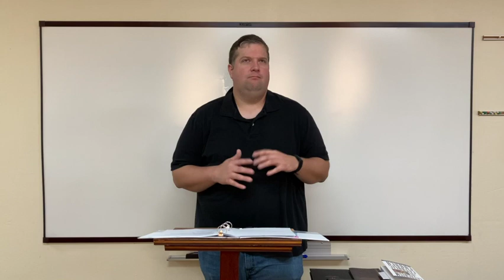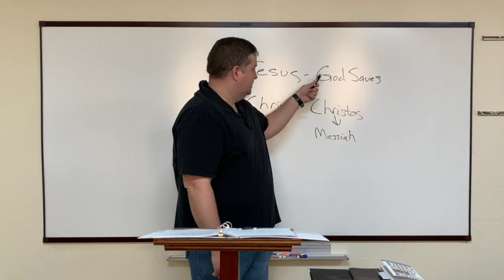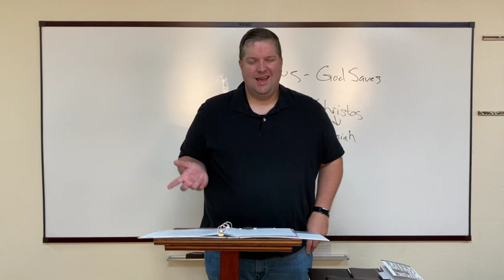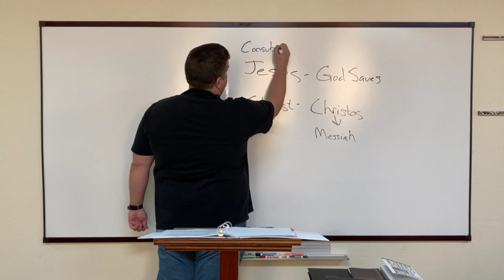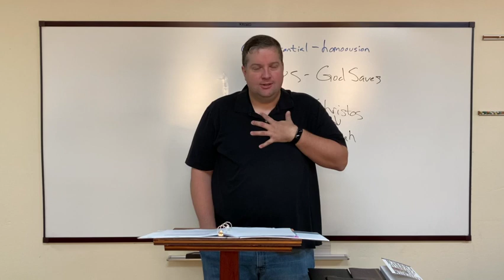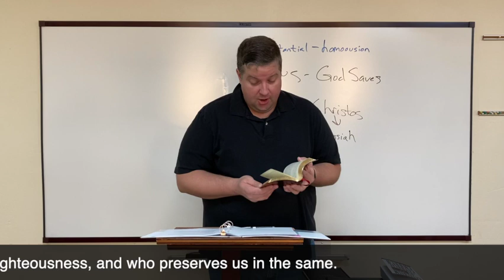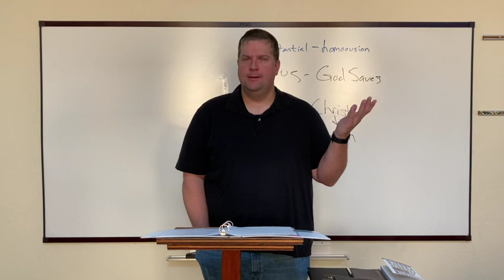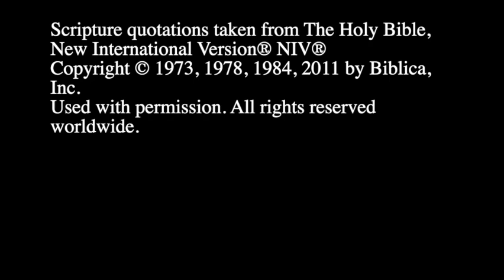Reteaching the Faith Session 2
In this section session of Reteaching the Faith - The Apostle's Creed, we focus on the statement, "I believe in Jesus Christ, HIs Only Son, Our Lord."